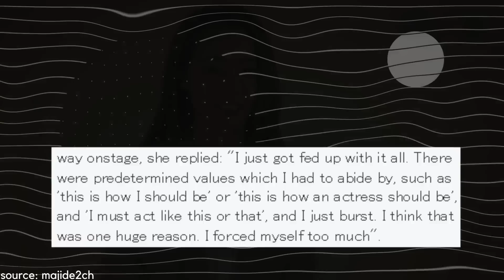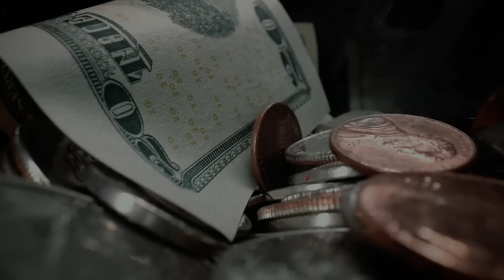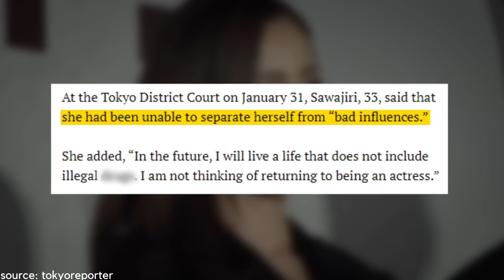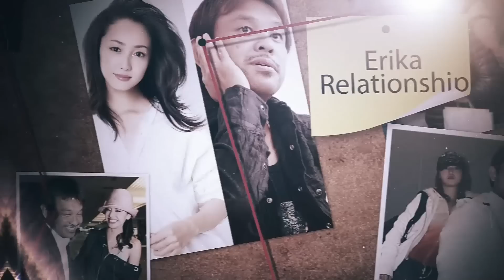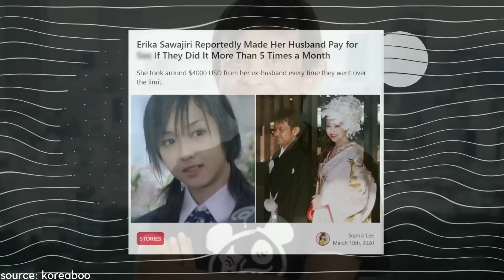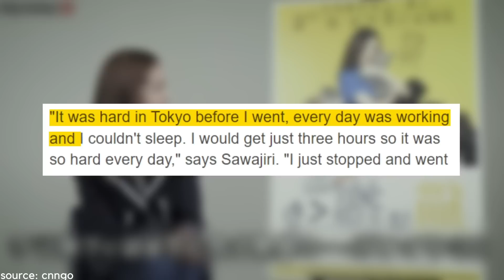The Tragic Downfall of Erika Sawajiri: Japan's Most Controversial Actress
erika sawajiri, one of the most successful japanese actresses, had a great life ahead of her with the career she had built until a few mistakes put this career on the backburner forever. keep watching to find out about the rise and fall of erika sawajiri! subscribe to miss kdrama for more kdrama news and videos.